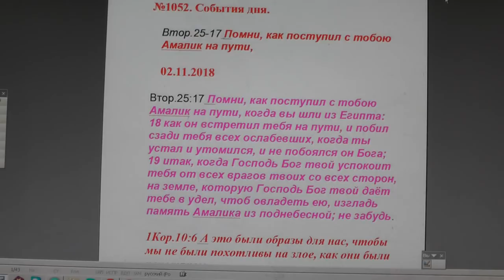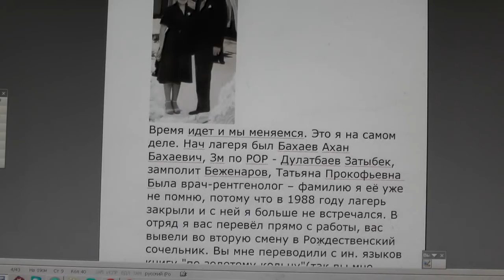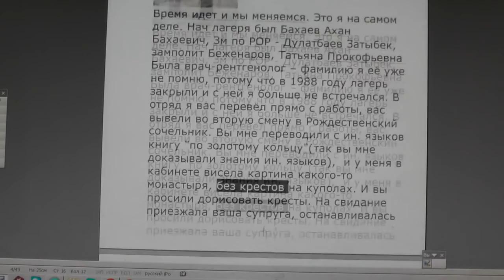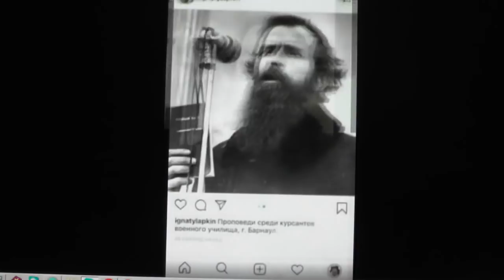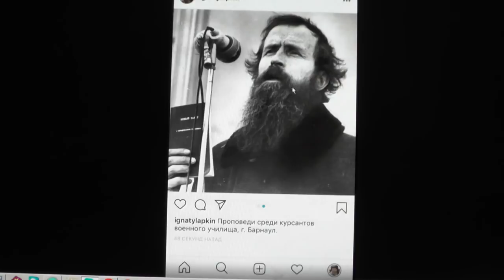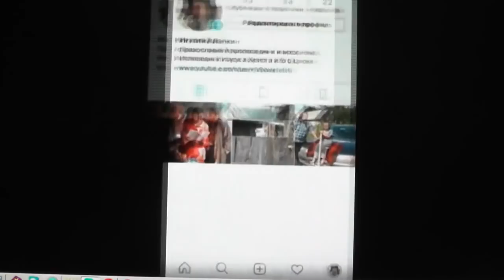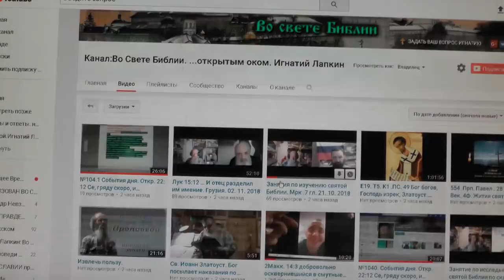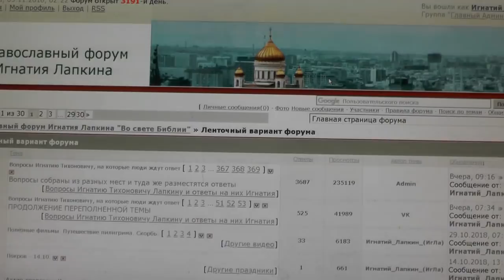№1052. События дня. Втор.25:17 Помни, как поступил с тобою Амалик на пути, 02. 11. 2018